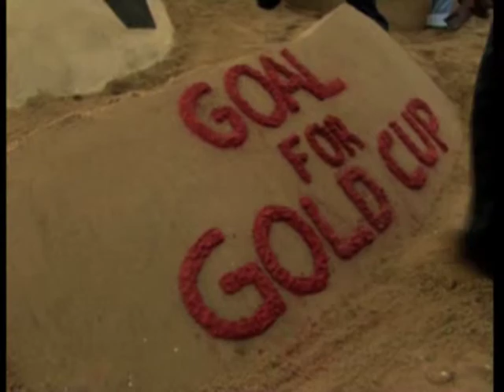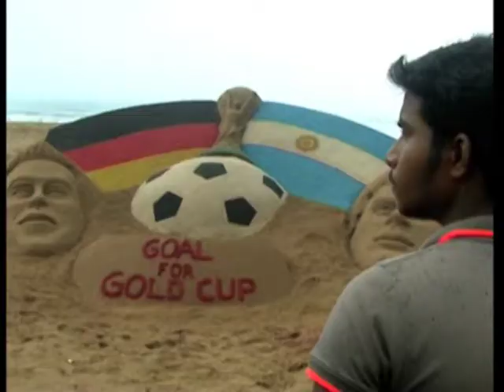Artist creates sand sculpture in eastern India to honour FIFA World Cup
As the final of FIFA World Cup is just a day away, famed sand artist Sudarsan Pattnaik creates a representative sand sculpture of the cup at a beach in Puri city in India's eastern province of Odisha.